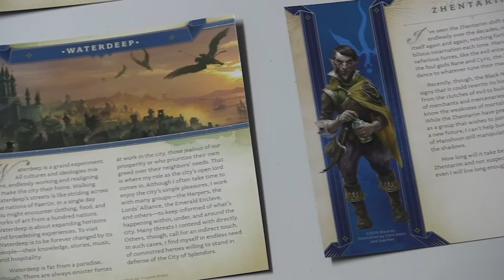Laeral Silverhand's Explorer's Kit Unboxing!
Taking a quick look inside this cool Forgotten Realms dice set from Wizards of the Coast that includes some great art and maps.